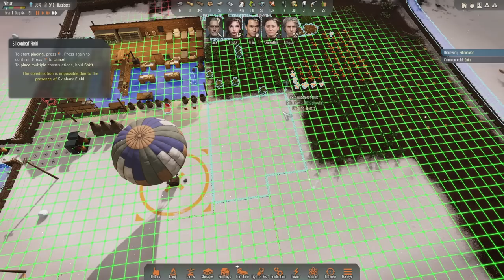👽Stranded: Alien Dawn - FELIZ ANO NOVO!!! Mas com segurança. EP05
🖥️Meu Setup:
Processador: AMD Ryzen 7 3800X
Placa de Vídeo: Radeon RX 580 6 GB
Memória Ram: 4x8 Gb Corsair DDR4 = 32 GB
Fonte: Zalman 500W (ZM500)